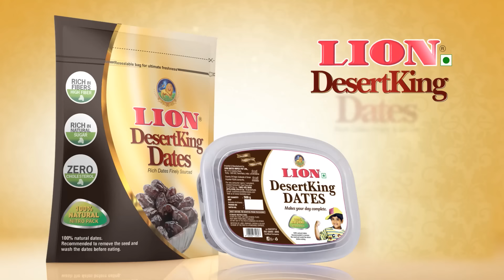Oviya Throwback : “நம்பிக்கை துரோகம்💔 Depression-ல அழுதுட்டேன்”😭- Emotional Interview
Instagram 👉  / liondatess
FaceBook 👉  / liondatess
Youtube 👉    / @liondates